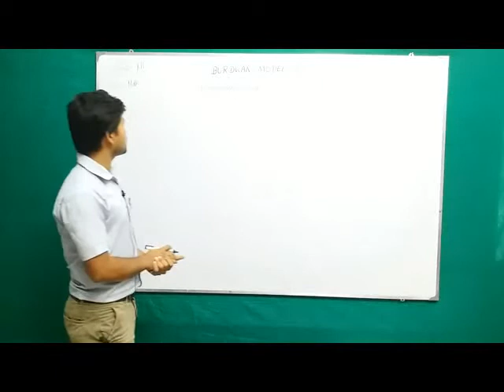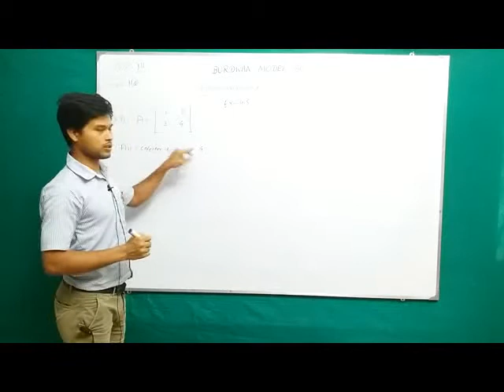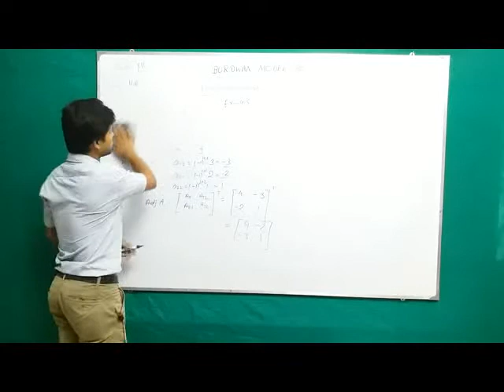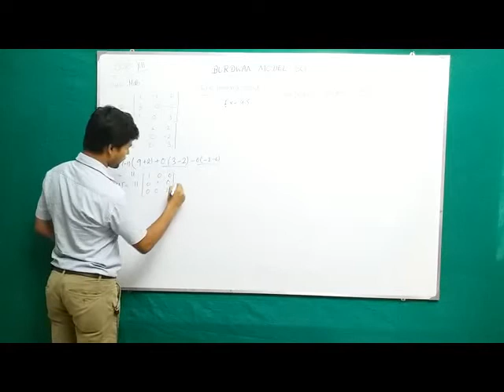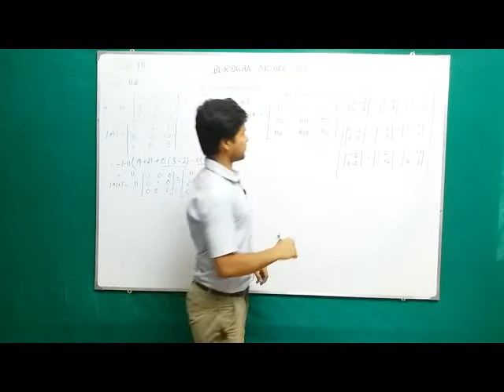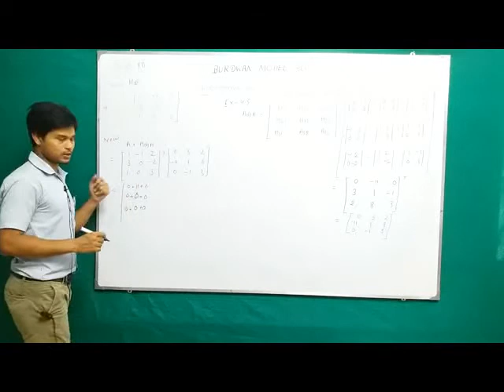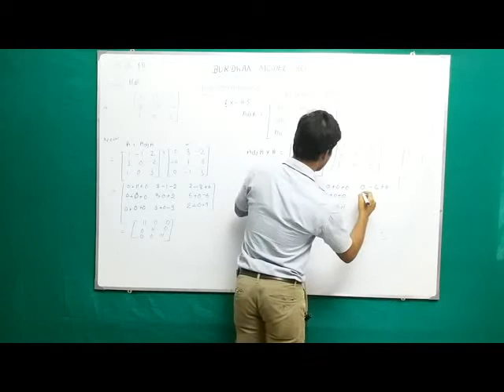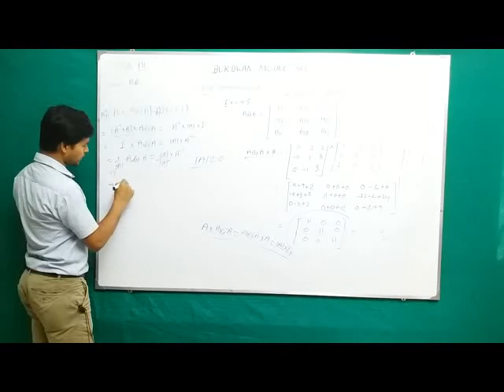Class XII Mathematics Topic: Determinants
Teacher: Suman Karmakar